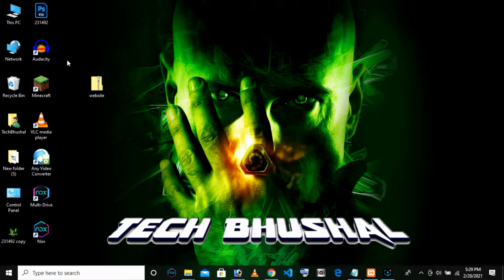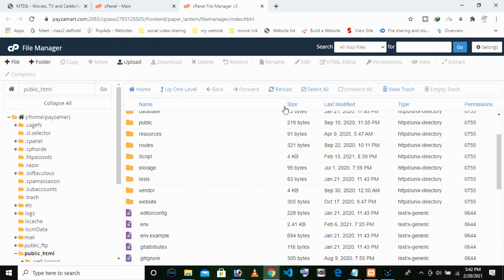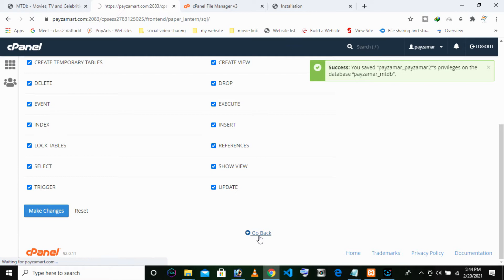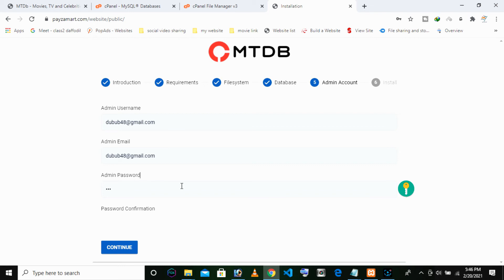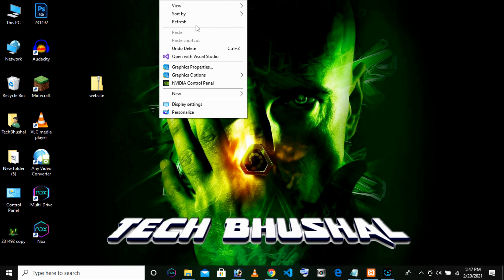How to Start Your Own Movie Streaming Service Like Netflix | Movie Auto Import Website HINDI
MTDb is a multi-purpose movie and TV series platform. It can be used to create many different types of sites, including IMDb or Netflix clones or sites providing free movie streaming links.

Easy Installation – Install MTDb easily with no coding or server knowledge in a few minutes with our easy to use installer and documentation.
Modern – MTDb is built with the latest modern technologies, including Laravel and Angular and is constantly being updated.
Editable Homepage – Default landing and home pages can be easily edited via built-in appearance editor with live preview and no coding knowledge.
SaaS mode – Earn money with built in premium subscription system.
High Performance – MTDb is lightweight and has lighting fast performance and page load time out of the box.
Automation – MTDb can be set to "automated" mode which will automatically import and update news, movies, series, actors and other information from 3rd party sites.
Content Management – MTDb can be used as a subscription based or free CMS, it allows you to fully create and modify everything from admin area including movies, series news, reviews, people and more.
Dark Mode – MTDb comes with pre-built light and dark themes. You can fully customize them or add new themes via appearance editor.
Videos – Various videos including trailers and full movies or episodes can easily be attached to titles from admin area or by regular site users, if this functionality is enabled.
Adaptive Streams – Built-in support for hls and dash streams (.m3u8, .mpd, .ts etc) with automatic quality and caption selector.
Lists – Regular users and admins can create lists of movies, series and people.
Automated Homepage – Homepage including slider and all content can be fully automated or populated manually.
Search – When "automated" mode is enabled, virtually any movie, series or person can be found via search.
Menu Editor – All the menus accross the site can be easily edited via drag and drop without any coding knowledge.
Related Titles – Similar titles can be suggested based on title genres and keywords.
Full Information – MTDb can store and display all information about movies and series, including full credits, seasons, episodes, videos, images, revenue, budget, quotes, release dates and more.
Payment Gateways – Stripe and paypal payment gateways are built-in, with secure and professional looking interface, automatic subscription renewal, invoices and more.
Average of these ratings and reviews can then be shown as title overall rating.
Browse Page – Browse page allows users to find movies or series based on various criteria, including genres, release date, budget, revenue, language, country, user score, certification and more.

 features.
SEO Editor – SEO tags for all pages can be modified directly from appearance editor in admin area.
Authentication – Fully featured authentication system with social login (facebook, twitter and google), normal login, registration, password recovery, account settings and more.
Disable Registration – Registration can be fully disabled from admin panel so only users you create manually from admin panel will be able to login.
Professional Design – Pixel-perfect professional design based on google's material design.
Settings – Admin panel has many settings that allow you to fine-tune the site to your needs.